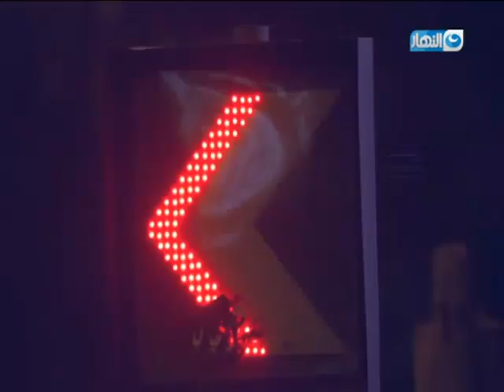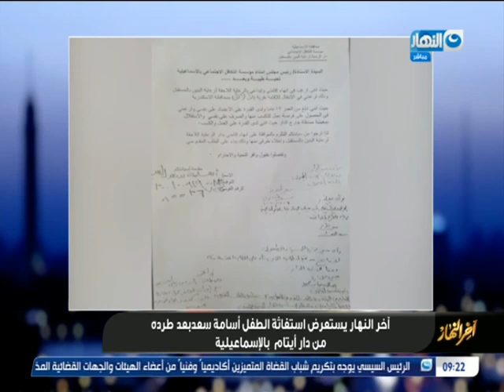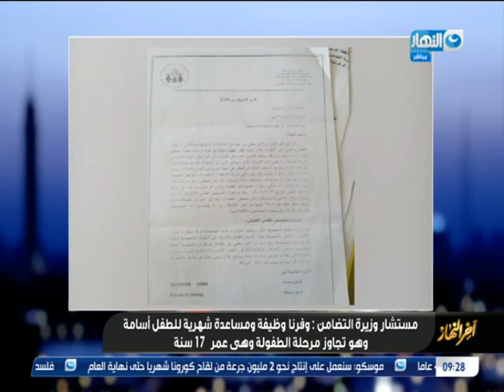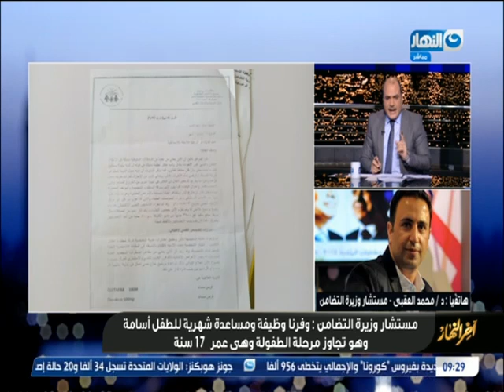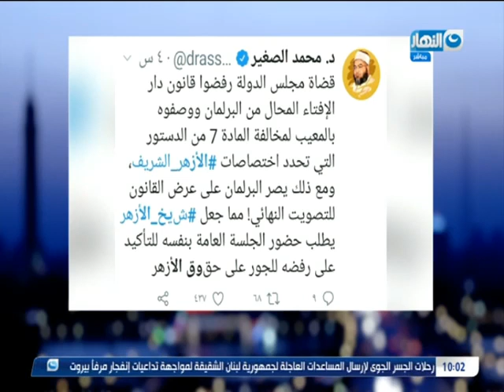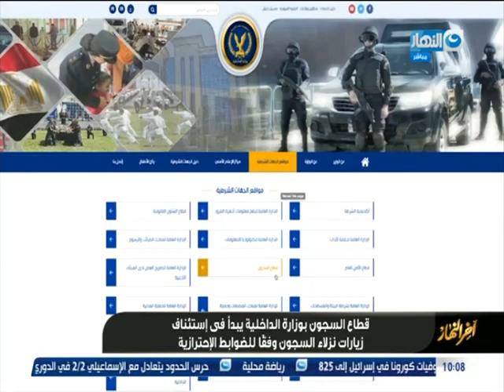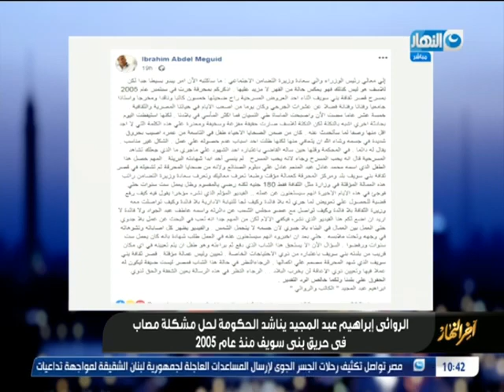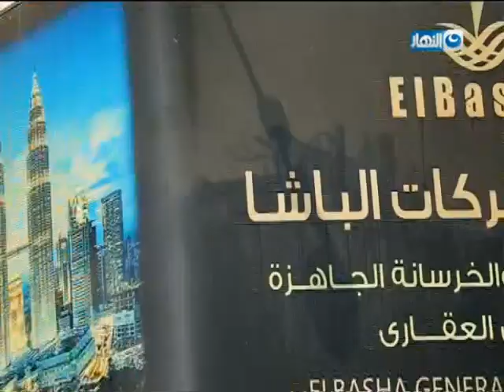أخر النهار | حلقة الاحد 24 اغسطس 2020